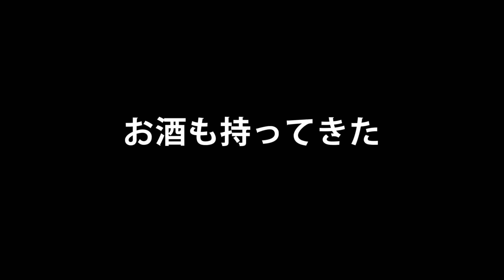【スターウォーズ バトルフロント2】炎上で噂のクレートガチャを1万円分引いてダークサイドに堕ちるか検証！【PS4 SWBF2】鳥の爪実況#番外編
鳥の爪団、総統です！
今回の実況プレイはPS4版 スターウォーズ バトルフロント2(SWBF2)。番外編です。

今回は炎上中で噂のクレートガチャを1万円分引いていきます！
エピックが出ると信じて引いたらダークサイドに堕ちる結果に？